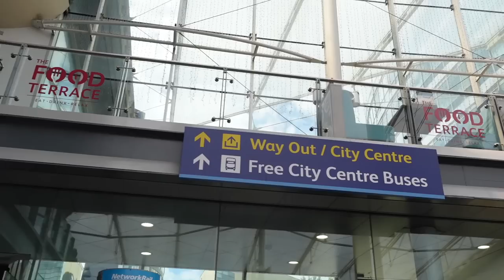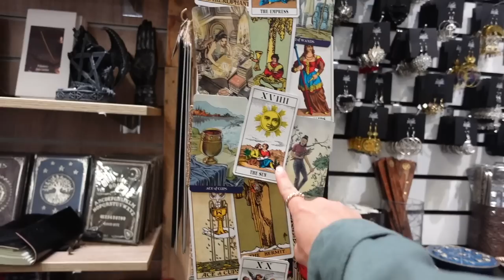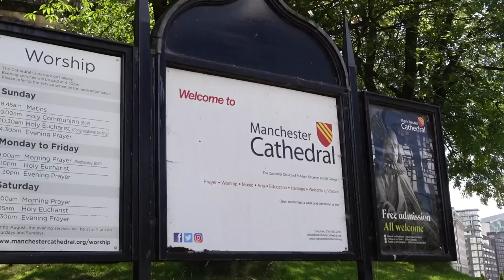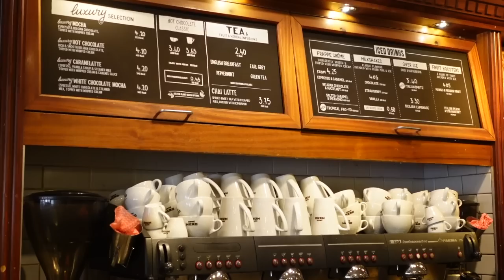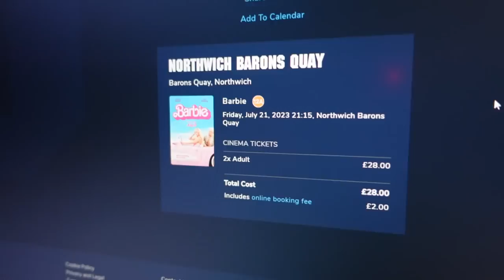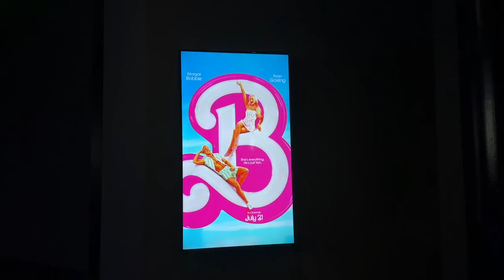VLOG: day trips around england, afternoon tea, barbie premiere, + surprise birthday cake! 💗✨🎂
feeling grateful and loved ✨💛 can’t believe my time here is nearly over!

halara: JORDANB15
whitefox boutique: JORDANXO
Paragon Fitwear: JBAUTH
Berlook: JordanB15
Care/of: JORDANBAUTH50
little words project: JBAUTH15
princess polly: BAUTH20
FabFitFun: BAUTH
Zaful: jbauth
Dossier: Jordan_10
Nail Addict: JordanBauth
RIND Snacks: JORDAN20